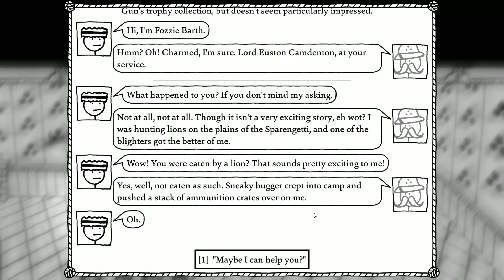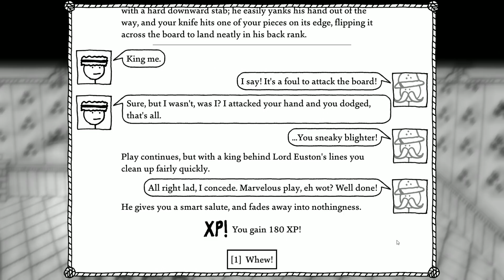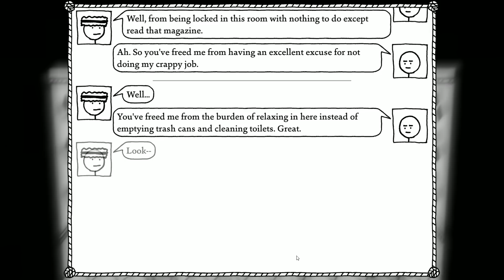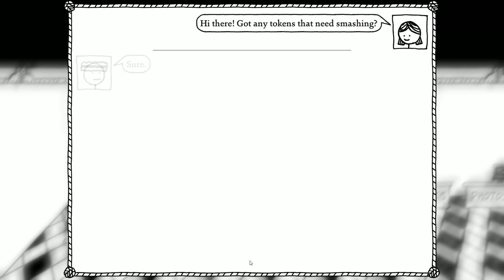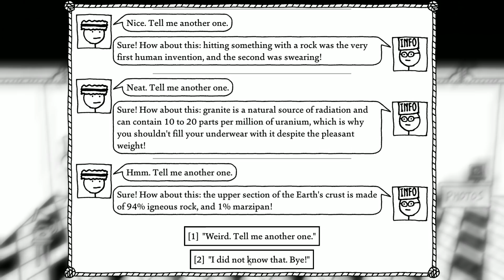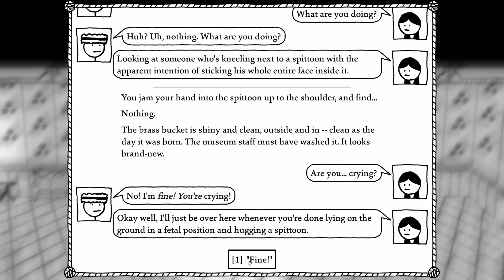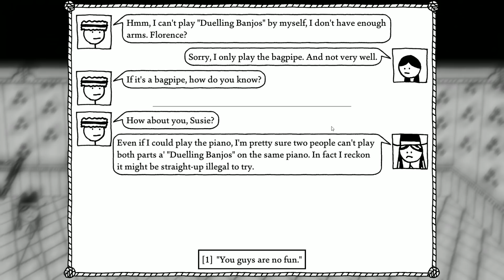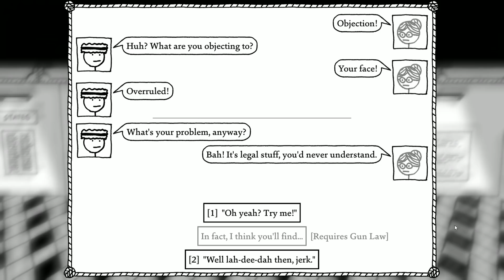West of Loathing: Reckoning at Gun Manor (Ep.10) - Duel Law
This is the Reckoning at Gun Manor DLC for West of Loathing, a single-player slapstick comedy adventure role-playing game, set in the wild west of the Kingdom of Loathing universe.
In this episode we keep searching Gun Manor, freeing ghosts.

From West of Loathing, developed and published by Asymmetric.